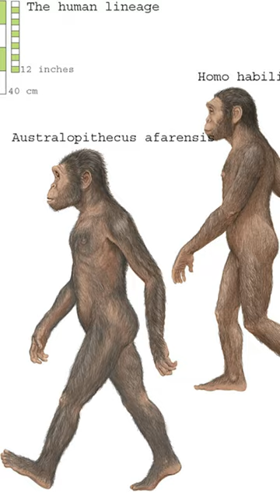How many total humans have existed?